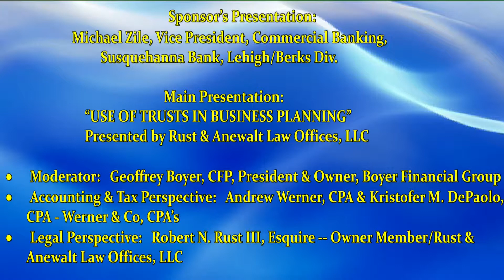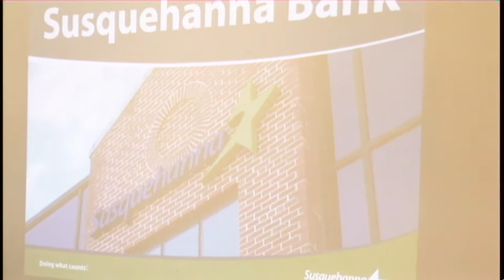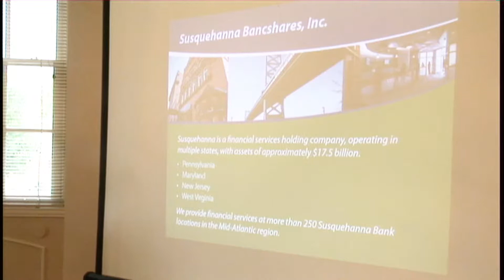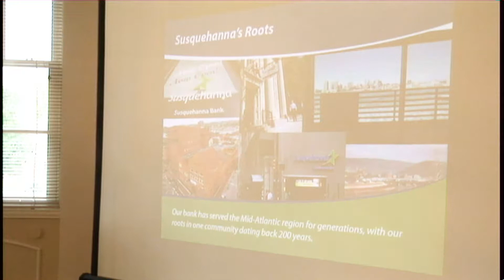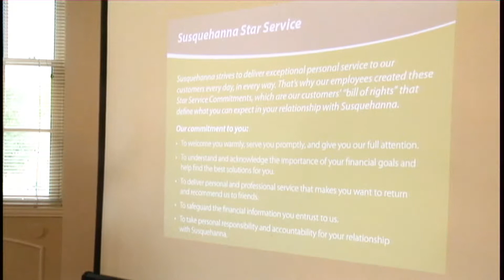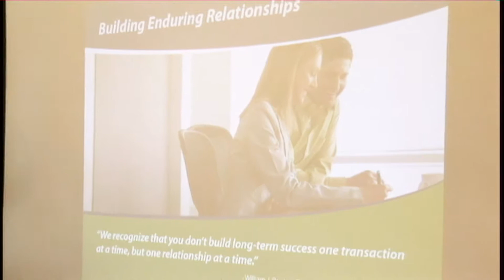NAIFA LV Meeting at Brookeside Country Club September 18th, 2014